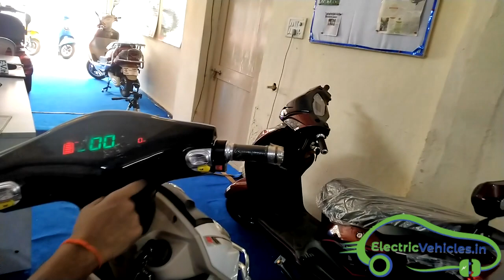Tunwal Lithino Li Electric Scooter Full Review | EV Telugu | Hyderabad | Krishna Chaitanya Mandela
This review is done in Tunwal's Hyderabad Showroom:
Tunwal Electric Scooter showroom in Hyderabad

Lithino-Li is an electric scooter manufactured by Tunwal e-bikes. The electric scooter's complete review can be watched in Telugu in this video.

Tunwal Lithino Li Specification

 Lithino Li  Price 69,000
 Lithino Li Range 120 km
 Lithino Li Speed 55 km

Video Presenter :   Krishna Chaitanya Mandela